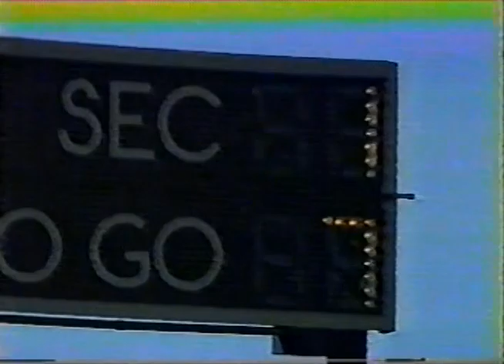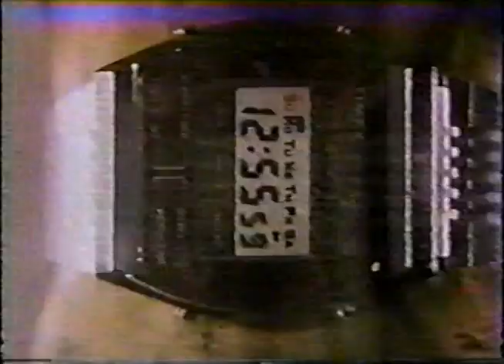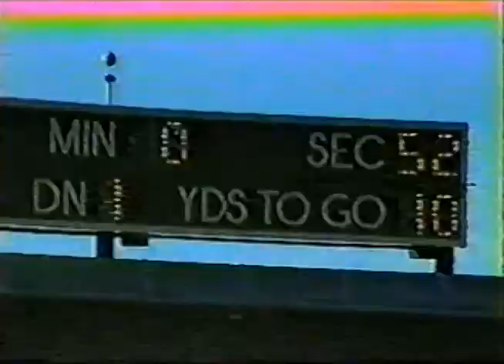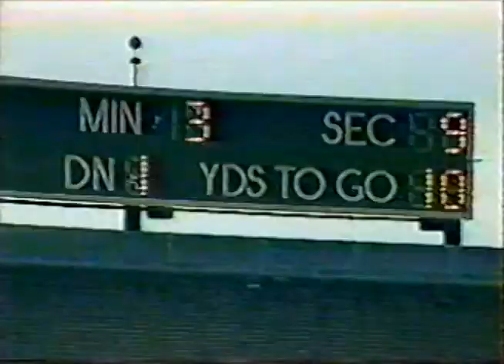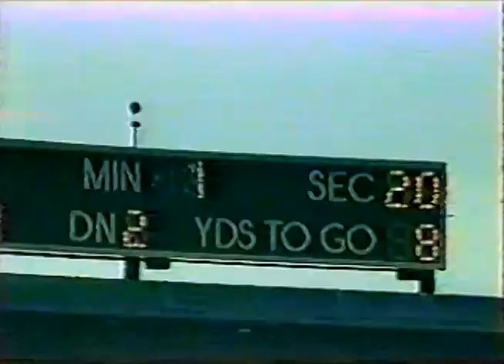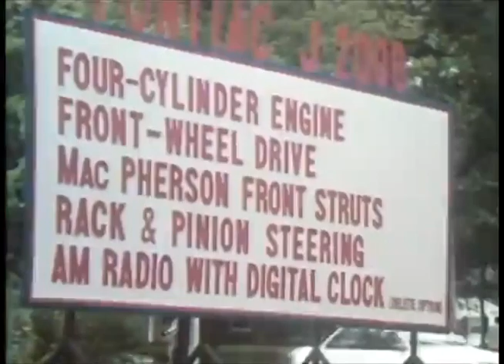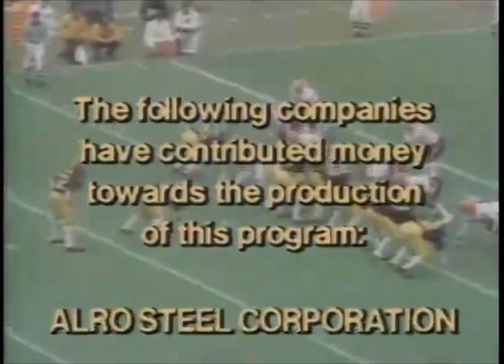1981 Michigan @ Minnesota; College Football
Chapters:
00:00 Pregame
10:47 1st Quarter
46:04 2nd Quarter
1:32:37 3rd Quarter
2:07:08 4th Quarter
2:43:23 Michigan Replay